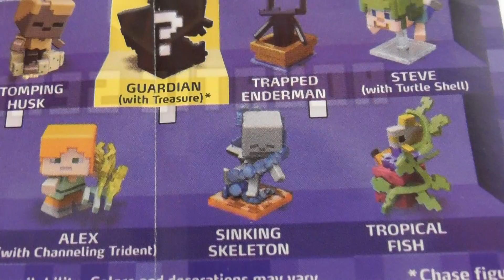Unobixng Minecraft blind bag series 15 Aquatic Series 03489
unbox Minecraft Series 15 Aquatic Series Surprise Toys collectible figure